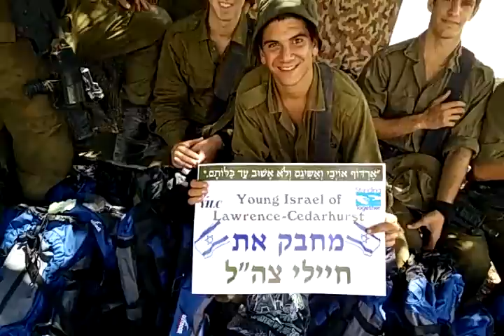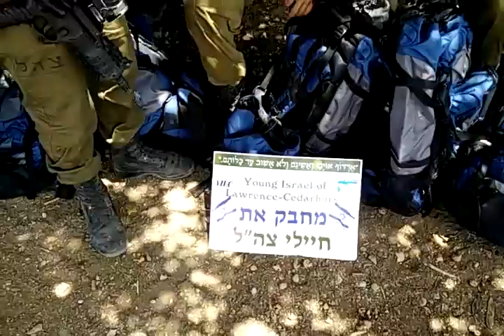This Is How To Support The IDF!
Young Israel of Lawrence-Cedarhurst made a very generous donation to Standing Together and we used the funds to bring the Egoz unit gear and summer apparel.